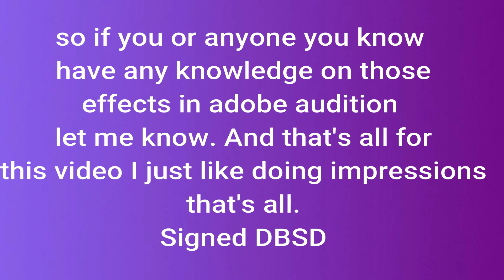Need tips for creating FNAF impressions!